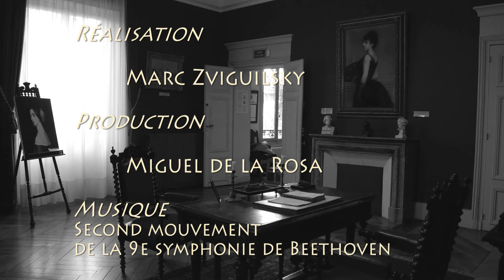Création du Musée Tourguéniev de Bougival - Episode 4/7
Interview père et fils - Episode 4
A la veille de la création du Musée Tourguéniev de Bougival
Cet épisode retrace les étapes décisives qui ont précédé et permis la création du Musée : la vente sur saisie, l'achat en 1979 par la Ville de La Celle Saint-Cloud du domaine "Les Frênes", comprenant un parc de huit hectares et deux maisons historiques, où ont vécu Tourguéniev et Pauline Viardot, le rôle primordial de Monsieur J.C. Menou, directeur de la DRAC, à l'origine du classement de la propriété et de l'inscription des deux bâtiments à l'Inventaire Supplémentaire des Monuments Historiques pour sauver de la démolition la villa palladienne de Pauline Viardot et le chalet de Tourguéniev, la contribution de la France aux travaux de restauration des bâtiments, la promesse de bail emphytéotique pour un franc symbolique par le propriétaire, LCSC, à l'ATVM (Association, des Amis d'Ivan Tourguéniev, Pauline Viardot et Maria Malibran), le concert de bienfaisance de Sviatoslav Richter à la Salle Pleyel en 1980, l'élaboration du plan muséographique, la recherche des collections, les premières acquisitions...